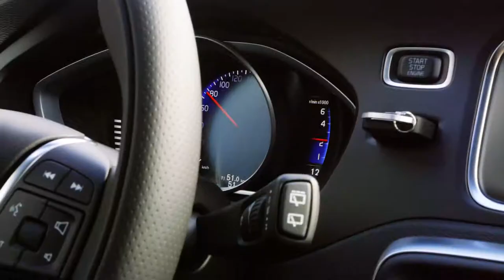Volvo V40 by Horst Kiso GmbH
-- Design around you --

So definieren wir bei Kiso Design around you.

Besuchen Sie uns doch einfach.